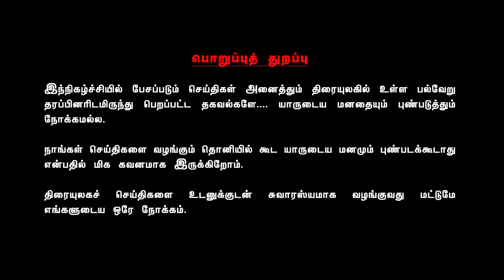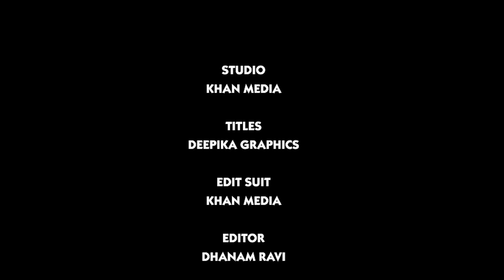அஜித் இவர்களை சந்திப்பாரா? | 752 | 4th Sep 2019 | Valai Pechu